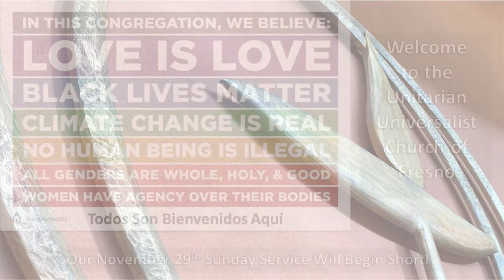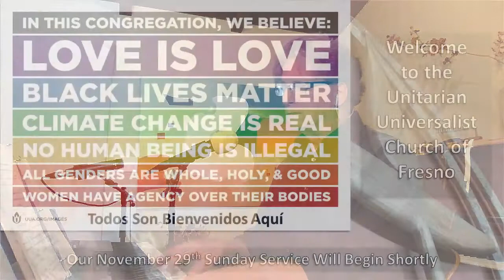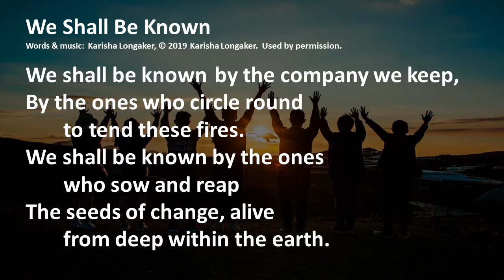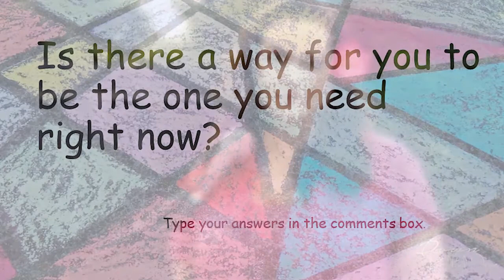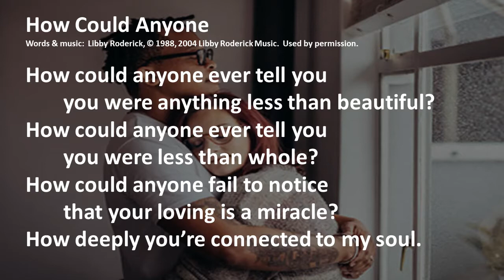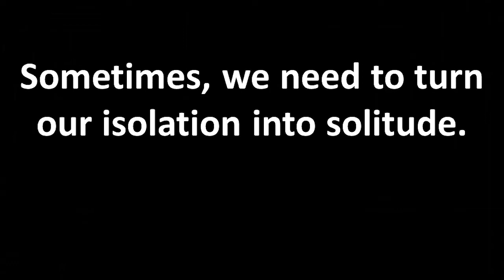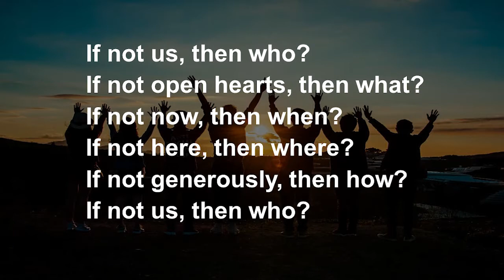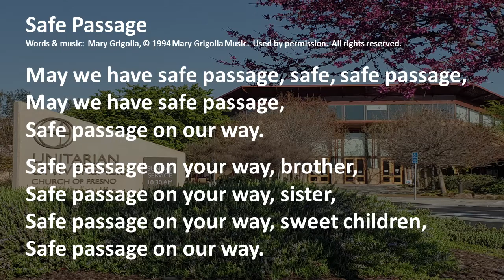November 29, 2020 Service: "Lost In Isolation: Wholeness Amidst Our Separation"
2672 E. Alluvial Ave